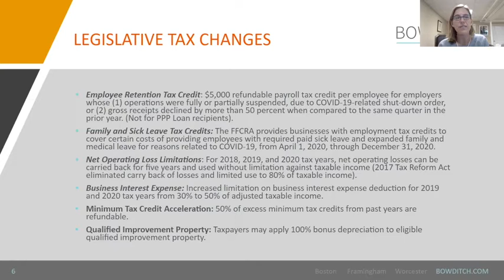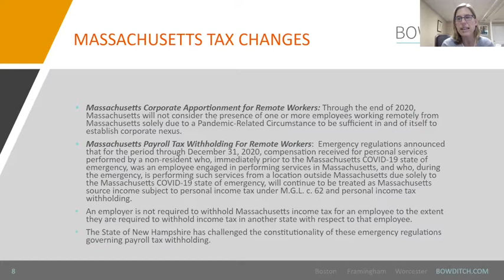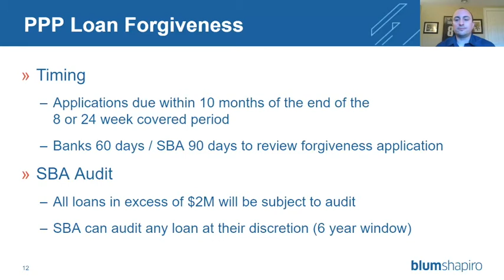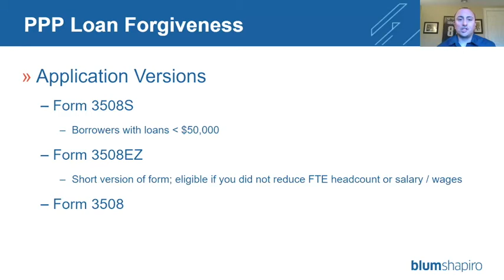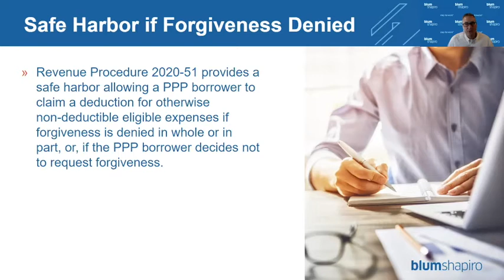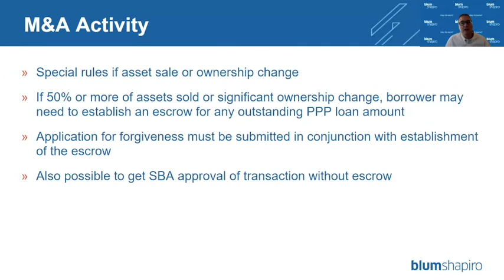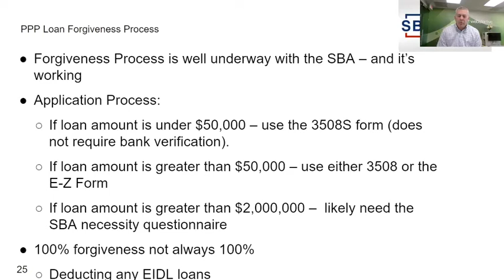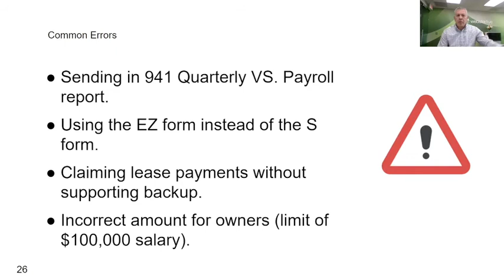WBJ Webcast: PPP Updates and Year End Tax & Financial Planning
Our panel of experts discuss some of the critical variables that you and your business will need to know for year end planning and filing your PPP loan forgiveness application.